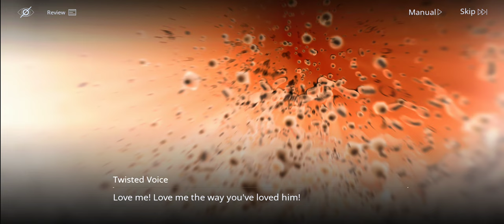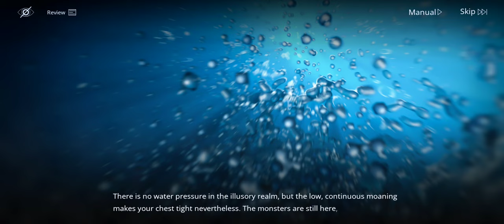Path to Nowhere Storyline: Chapter 8-9